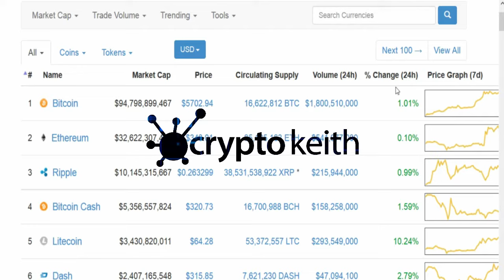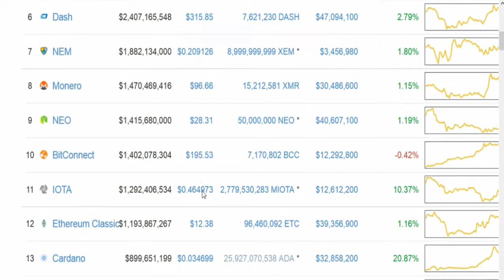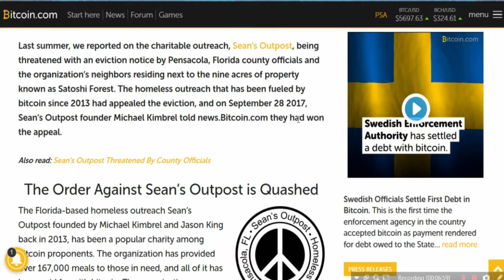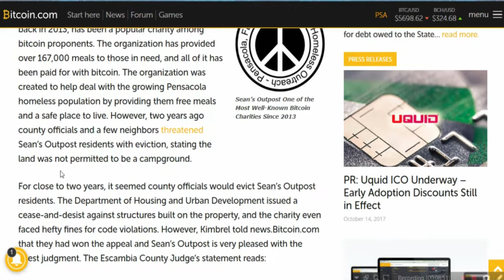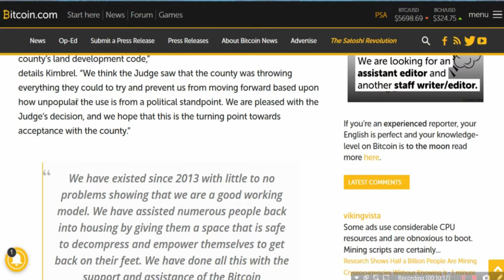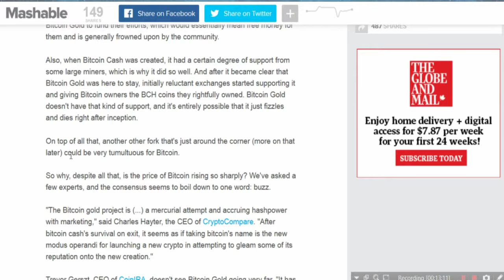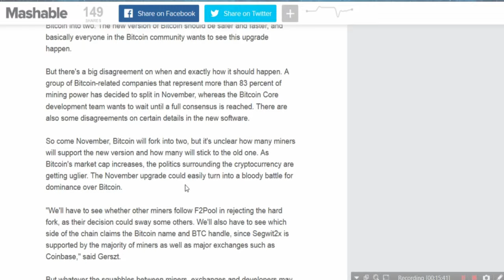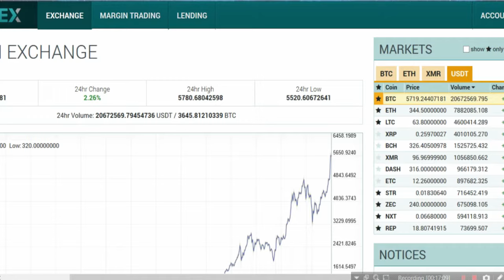Bitcoin Market Update - Satoshi Forest - Bitcoin Gold Segwit2x Forks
Buy Bitcoin